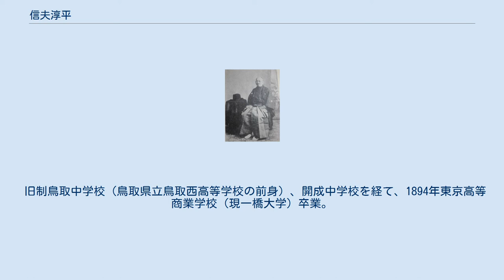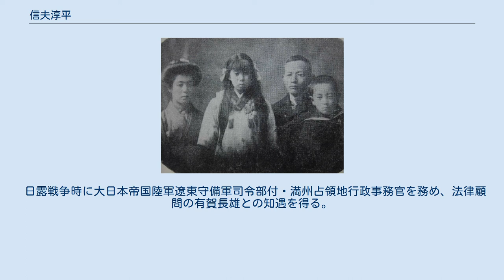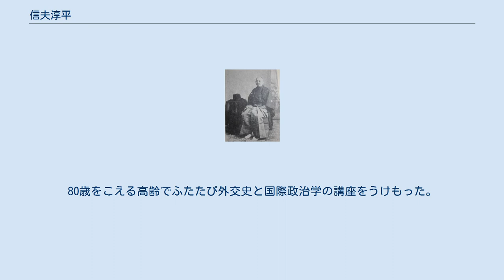信夫淳平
信夫 淳平（しのぶ じゅんぺい、明治4年9月1日（1871年10月14日） - 昭和37年（1962年）11月1日）は、日本の外交官、国際法学者。
法学博士。
早稲田大学教授、学士院会員、中華民国顧問等を歴任。
1943年学士院恩賜賞受賞、従三位勲一等瑞宝章。
 1871年、鳥取県生まれ。
父・恕軒には男の子が3人あり、それぞれ寛一郎、淳平、敬造といった。
5歳か6歳のときに生母・いとが恕軒と離別した。
そのためどういう母親だったかの記憶はない。
 旧制鳥取中学校（鳥取県立鳥取西高等学校の前身）、開成中学校を経て、1894年東京高等商業学校（現一橋大学）卒業。
 淳平は自分の経歴を書いたメモを遺している。
メモではこうなっている。
「幼時小学校を卒へたるのみで、中学校を知らず、大学にも入らず、私塾にて漢学を専攻し、次で共立中学及同人社にて英語を学び、後に英吉利法律学校、東京専門学校及高等商業学校にて法律学、経済学、商業学等を聴講したる外、主に独学にて修業…」。
 北海道庁属を経て、1894年市立新潟商業学校（新潟県立新潟商業高等学校の前身）教諭、1896年市立久留米簡易商業学校（久留米市立久留米商業高等学校の前身）校長。
 1897年外交官及領事官試験に合格。
領事官補として京城に赴任する。
その後二十年間は海外の外交官暮しが続き、メキシコ公使館書記官、満州占領地行政事務官、統監府下の仁川理事庁理事官、オーストリー大使館書記官、オランダ公使館書記官、カルカッタ総領事を歴任。
 日露戦争時に大日本帝国陸軍遼東守備軍司令部付・満州占領地行政事務官を務め、法律顧問の有賀長雄との知遇を得る。
 1917年46歳で外交官を退き早稲田大学講師になった。
早稲田大では外交史、国際法、国際政治学を教え、新愛知（現中日新聞・東京新聞）主筆も務めた。
 1925年に東京帝国大学から法学博士の学位を取得、1932年2月に帝国海軍第三艦隊司令部国際法顧問として旗艦出雲に乗り組み第一次上海事変に従軍。
 1943年には四巻五千ページの大著『戦時国際法講義』で学士院恩賜賞をうけた。
1944年帝国学士院会員。
 戦争中に定年で早稲田大講師を辞めたが、戦後早稲田大学に新制大学院ができたとき教授に迎えられ、1951年から1956年まで早稲田大教授を務めた。
80歳をこえる高齢でふたたび外交史と国際政治学の講座をうけもった。
 1962年91歳で死去した。
 淳平は、大正末から昭和初年にかけて新愛知新聞の主筆や万朝報の社長をつとめ、論説を書いている。
 宗教は禅宗。
趣味は乗馬、銃猟。
 父・信夫恕軒 左から貞、操、淳平、韓一郎 （信夫家の人々） 左から韓一郎、満二郎、墺四郎 （信夫家の人々、昭和7年）